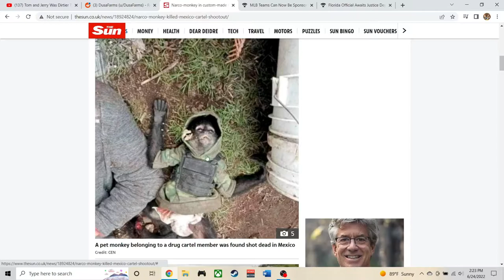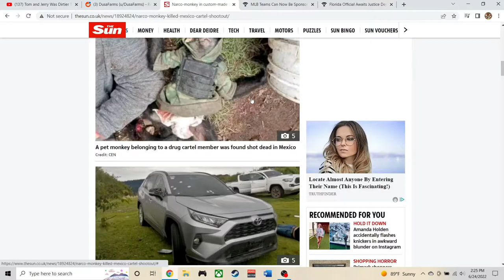Monkey Wearing Bulletproof Vest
a monkey was wearing a bulletproof vest and was shot during a cartel shootout